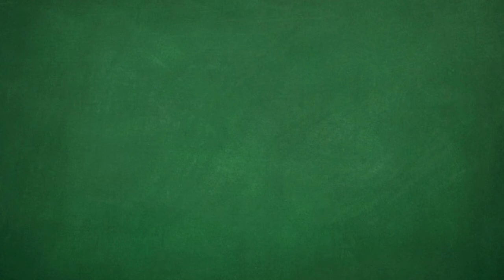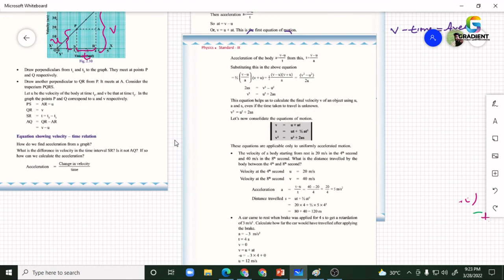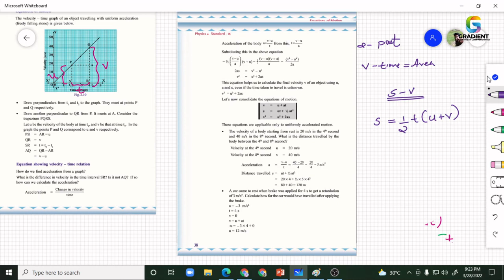EQUATIONS OF MOTION|CHAPTER 2-PART 3|CLASS 9 STATE SYLLABUS KERALA |EQUATIONS OF MOTION -2021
OUR BRANCH
THIRUVANANTHAPURAM